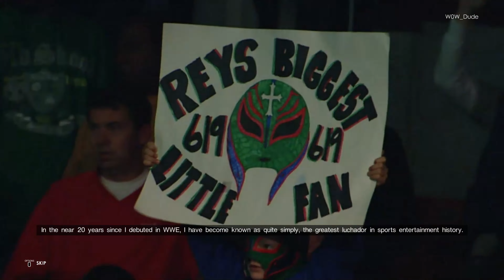WWE 2K22 - Rey Mysterio Showcase Intro cutscene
Genre: Sports, Wrestling
RELEASE DATE: 11 Mar, 2022
DEVELOPER: Visual Concepts
PUBLISHER: 2K